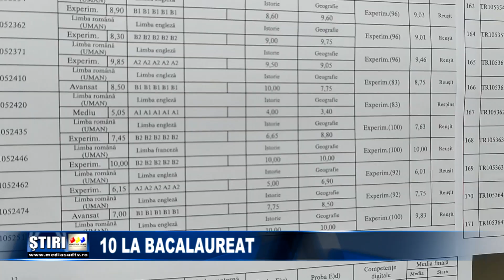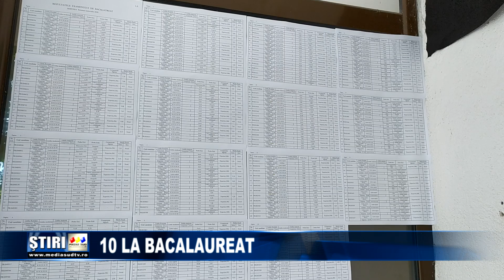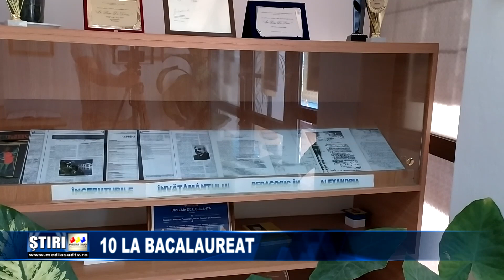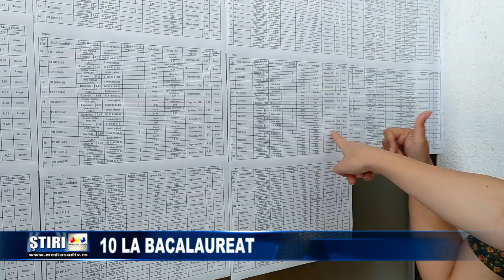10 la Bacalaureat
În urma afişării rezultatelor la examenul de Bacalaureat, înainte de contestaţii, la nivelul judeţului Teleorman au fost obţinute doar 2 medii de 10. Una din performanţe aparţine elevei Georgiana Delcea, de la Colegiul Naţional Pedagogic “Mircea Scarlat” din Alexandria.